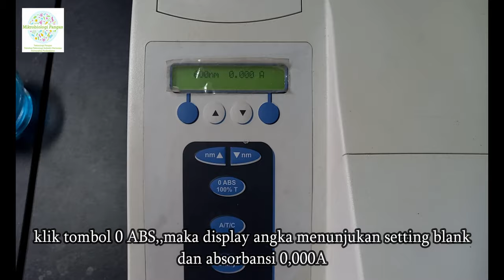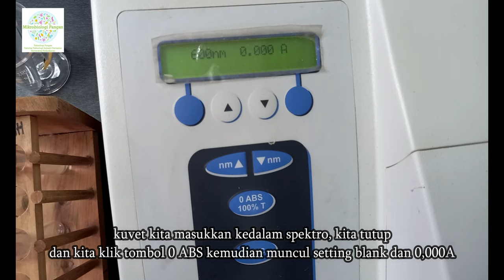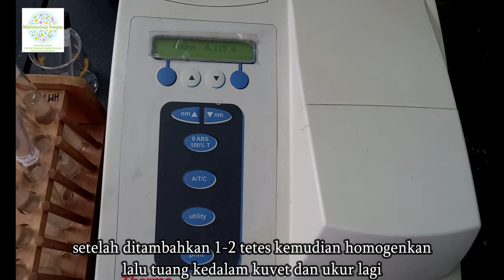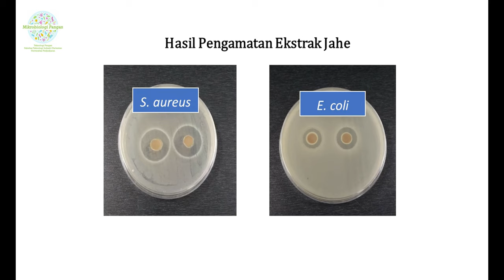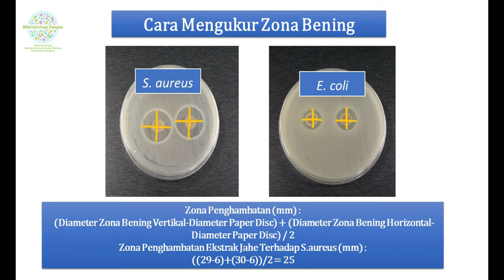Pengujian Antimikroba/Antibakteri/Kirby Bauer/Paper Disc/Uji Daya Hambat/Mc Farland/Turbidimetri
Video ini menampilkan prosedur pengujian antimikroba terhadap beberapa bakteri uji. Bakteri yang digunakan yaitu Escherichia coli dan Staphylococcus aureus. Bakteri-bakteri tersebut ditumbuhkan pada medium mueller hinton agar (MHA). Antimikroba yang digunakan yaitu ekstrak segar rempah jahe dan bawang putih. Metode pengujian yang digunakan yaitu metode kirby bauer dengan menggunakan paper disc.